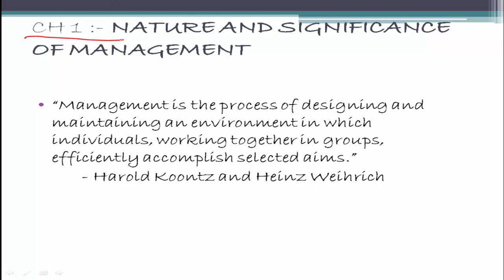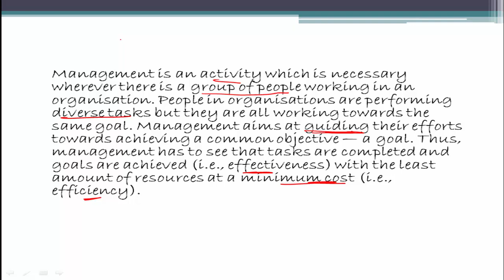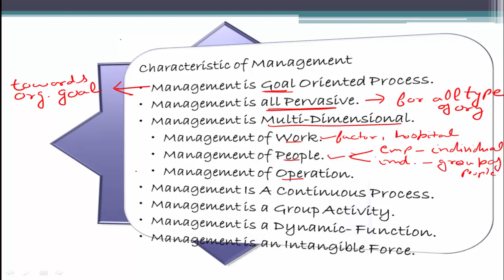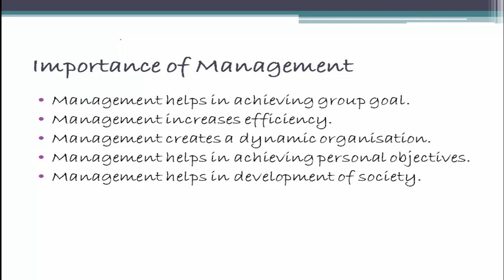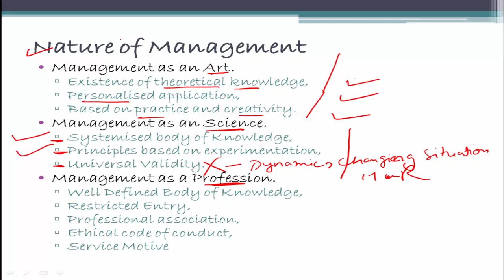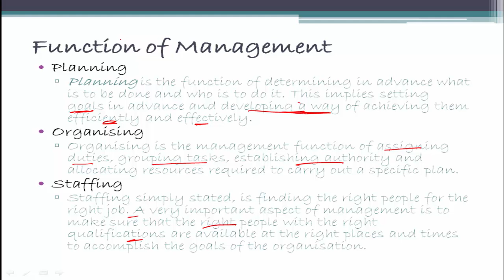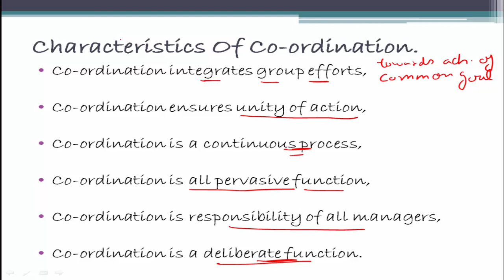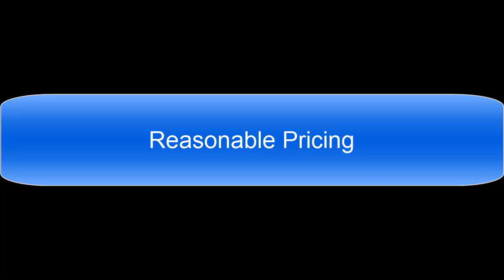Business Studies for Class 12th - CBSE - Chapter 1 :- NATURE AND SIGNIFICANCEOF MANAGEMENT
This Lecture is a part of Business Studies Course which would be available

The course is specially designed for Class 12th students to quickly finish / revise their Business studies syllabus by just giving few hours of reading a day.

Class 12th Business studies is available at very minimal price on website , with few sample lecture for you to get sure before investing in the course. We will also be covering important questions for various chapters for exams purpose.

Music in video :- Lucid_Dreamer ( You tube free to use )